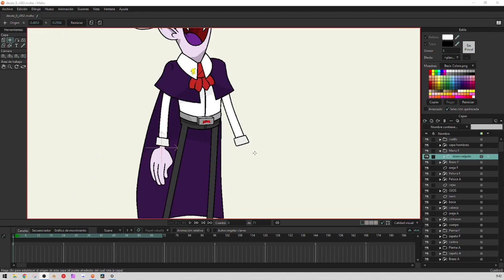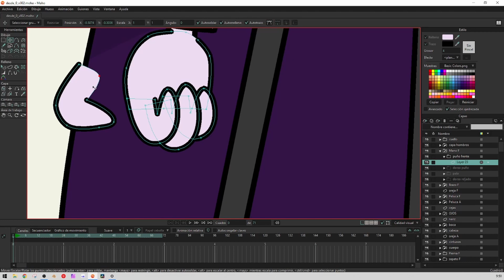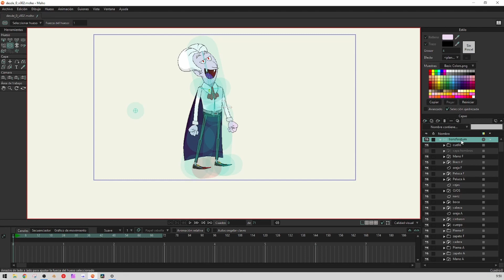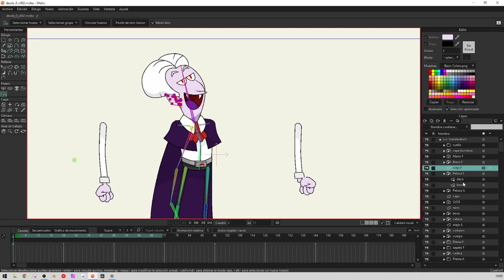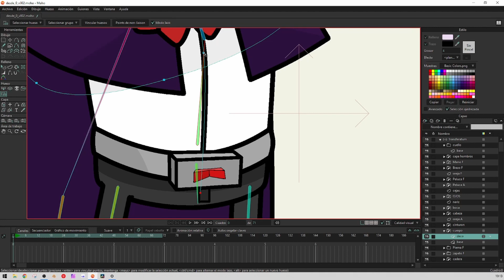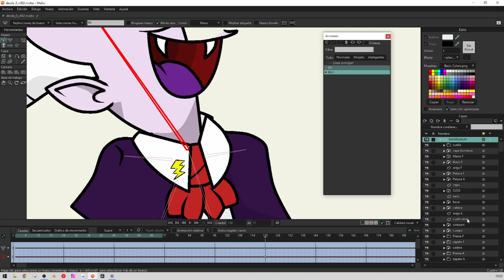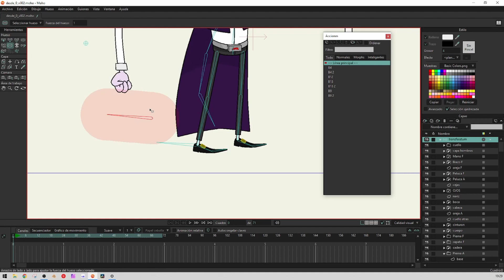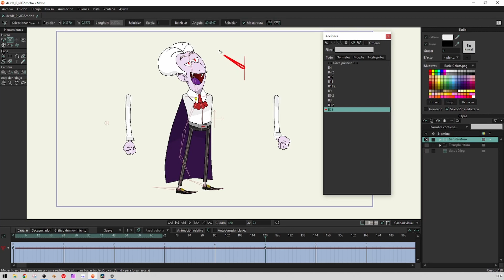Personaje Desde 0 V2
Primer Paso básico para crear personaje desde 0 en Moho 13,5.
Le pondremos huesos a nuestro personaje y le haremos un rigg simple.

00:00 Inicio
00:20 Manos (cambio)
11:05 Huesos
34:10 Huesos inteligentes